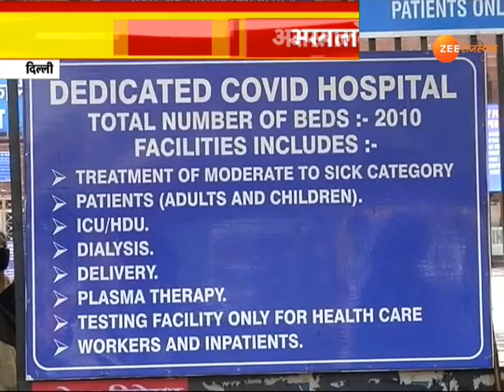Delhi Corona Update: कोरोना से दिल्ली बेहाल। Delhi Hospitals Bed Crisis। Corona News। Covid19 News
कोरोना के मामले बढ़ने के कारण अस्पतालों में बेड कम पड़ने लगे हैं। खास तौर पर आइसीयू में बेड की कमी की समस्या अधिक आ रही है।